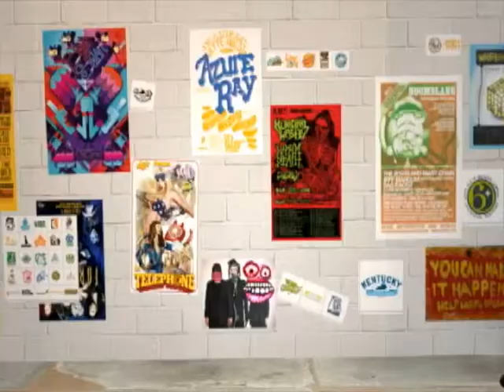Chip and the scooter - Short animation - Ashley W.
This is the forth project of the 3D design class. The requirements were to create a short film using any of the content taught in class:

- Building modeled using primitives, and materials applied to it,
- Organic modeling of a character, with unwrapping and texturing,
- Rigging of a biped skeleton to the character,
- Use of the 3 point light system,
- Usage of animated cameras,
- Physics with reactor,
- Particle systems

This class is taught in the Bachelor of Interactive Media Design of the University of Madeira Student without previous knowledge of 3D modeling are exposed to the basics of primitive & organic modeling, light, cameras, rigging and animation.